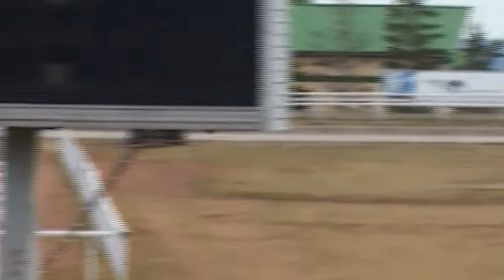15 Сентября 2018 2 Заезд ПРИЗ БЫЛОЙ МЕЧТЫ